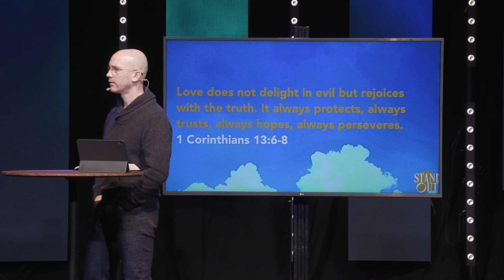Stand Out | Love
This video is about Stand Out | Love